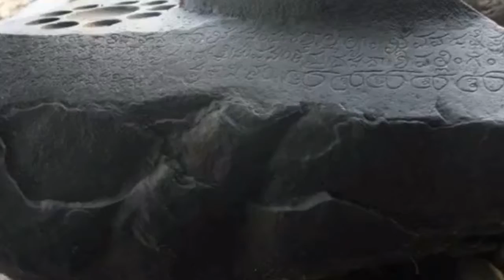சிவலிங்க வழிபாடு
சிவராத்திரி  லிங்க
வழிபாடு ,lord Shiva mahashivaratri  pujai